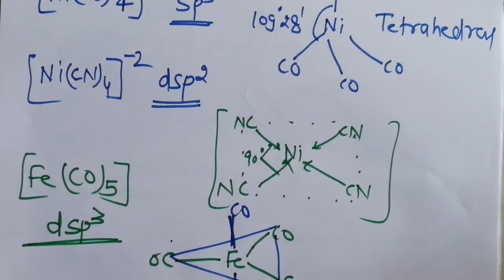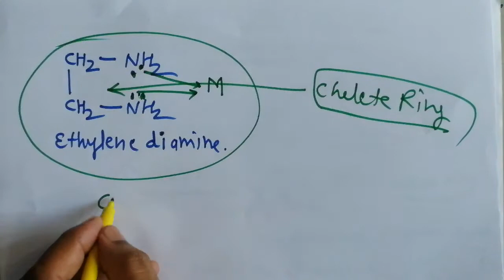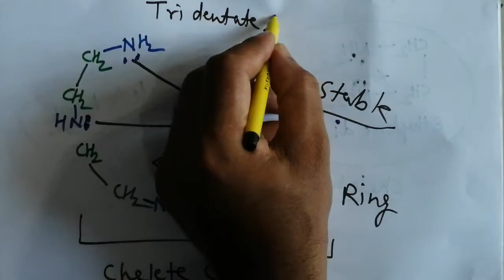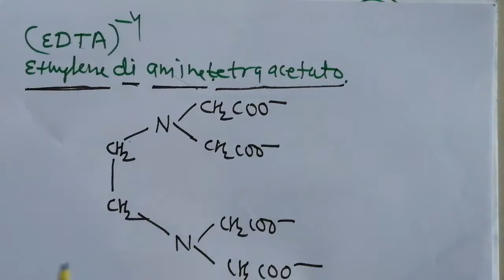Coordination Compound - Coordination Polyhedra | Chelate compound & Chelate Ring | Rajesh Sir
प्रिय विद्यार्थियों,

                           ↦Govt. Jobs

Thanks Students